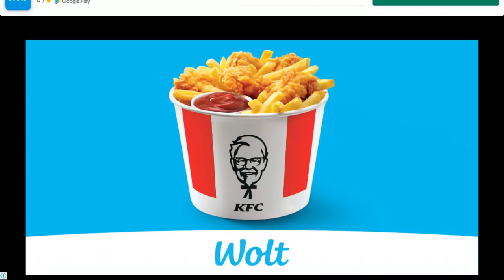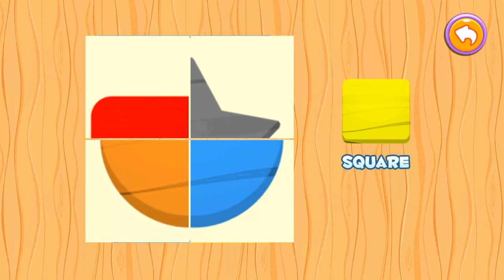Dino Tim Full Version: Basic Math for kids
Basic skills, basic math, shapes, colors, counting games, numbers… With “Dino Tim” kids in preschool age (3, 4, 5 and 6 years old), primary school and kindergarten will learn with no effort while having fun.

The educational games are entirely translated into English but, if you wish so, you can also use Tim the Dino to learn Spanish, French, Italian... You only need to switch languages! Dino Tim says the names of shapes and colors to help children learning their first words.

It suits perfectly to every age although it’s specifically suggested for kindergarten, preschool and primary school (3-8 years).

Some funny witches have abducted Tim’s family. Become a superhero and help him rescuing them!
Thanks to the good witch, you will be able to fly and collect figures that will allow you to do magic and turn the witches into animals!

Children will experience an exciting adventure, solving puzzle games with colors and geometric shapes, running, counting, flying, learning, jumping and doing magic to unblock all the dino-characters and all game modes.

EDUCATIONAL TARGETS:
- Learn to recognise geometric shapes: square, circle, rectangle, triangle, pentagon and rhombus.
- Learn to count numbers (1-10) with counting games for kids
- Enhance speed, attention and psychomotoricity with the color recognizing game: red, green, blue, yellow, etc.
- Learn first words, letters, consonants and vowels (literacy -abc-) in a fun manner in his native language (English).
- Start learning a foreign language (Spanish, French, Italian…) for kindergarten, preschool and primary school children (3-12 years old).
- Resolve educational puzzles about different geometric shapes and numbers.
- Learn and enhance coordination and fine motor skill in youngsters.
- Develop visual perception of different shapes, numbers and objects in motion.
- Develop attention and concentration in kids in preschool age.

Our development studio, Didactoons, has wide experience in developing educational games and apps that combine learning and fun.

Are you looking for educational games for your children to learn and enjoy at the same time?

So don’t miss it and download the educational game: Dino Tim